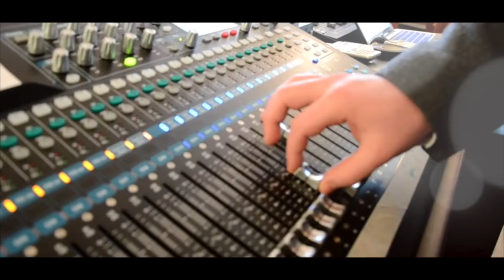Sunday 28th February - Rev Neil Urquhart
'All Yours God'